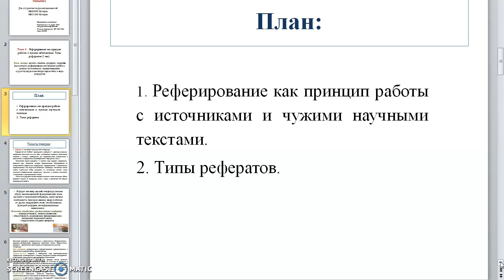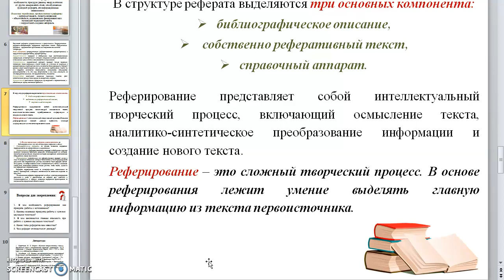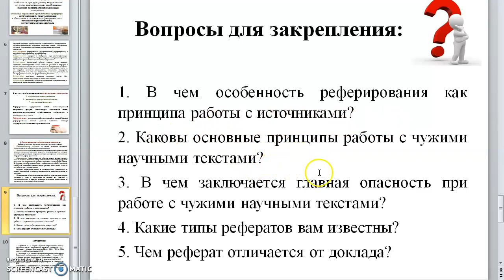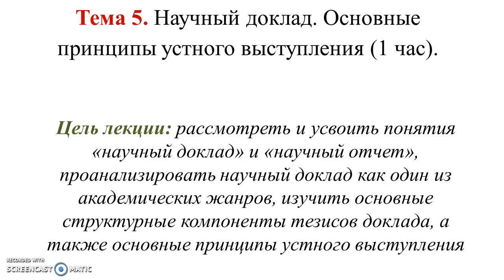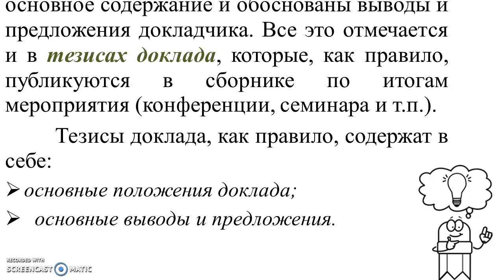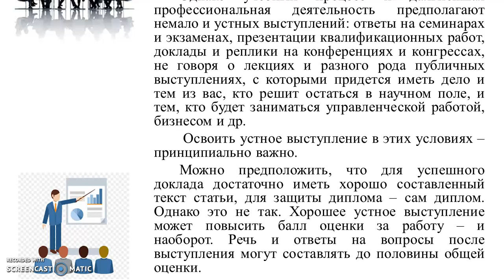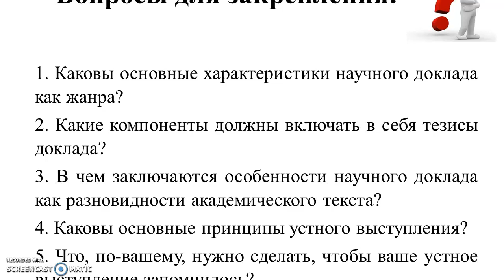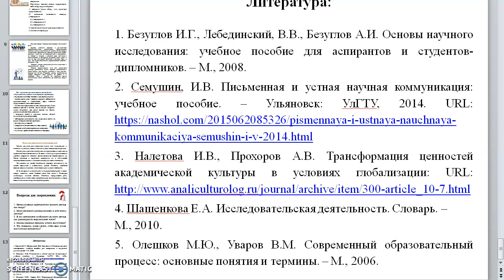Лекция № 6. Академическое письмо. Перевезенцев А.Л.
Тема «Научный доклад. Основные принципы устного выступления».
 Краткое содержание: Научный доклад как жанр. Тезисы доклада, их типы. Основные принципы устного выступления. Отличия письменной речи от устной.